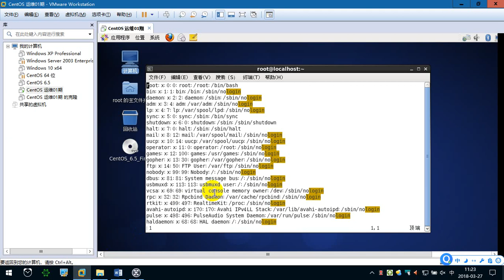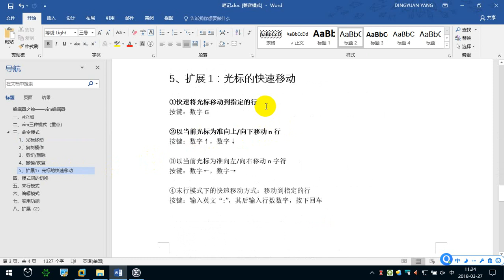4.5 命令模式扩展 光标快速移动 —— Linux教程 命令指令 运维 服务器 项目上线 CentOS 从入门到精通